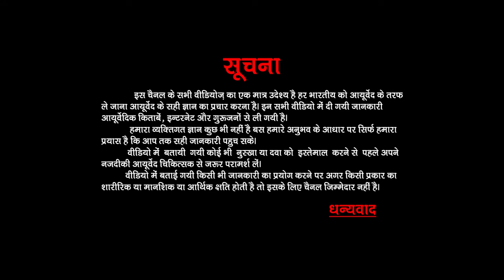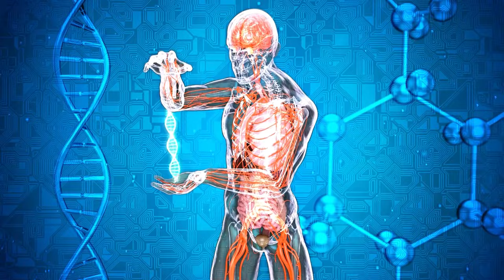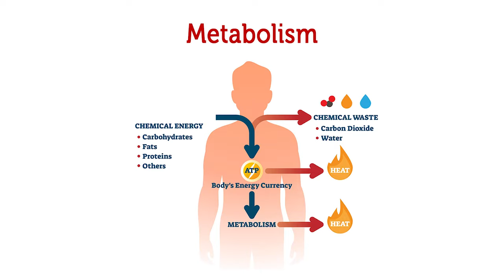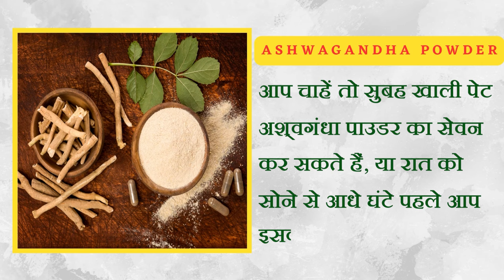सुबह खाली पेट या रात में सोने से पहले लें अश्वगंधा का पाउडर फिर देखें | Benefits of Ashwagandha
About Video!

Your Questions?
What are the 12 benefits of ashwagandha?
Can I take ashwagandha everyday?
What happens when you take ashwagandha daily?
क्या मैं अश्वगंधा रोज ले सकता हूं?
benefits of ashwagandha for men
ashwagandha benefits for female
benefits of ashwagandha powder with milk
ashwagandha benefits for skin
ashwagandha side effects
when to take ashwagandha
ashwagandha side effects for female
side effects of ashwagandha on males